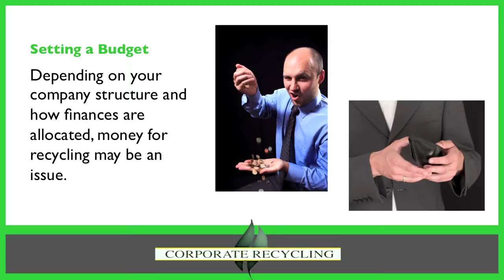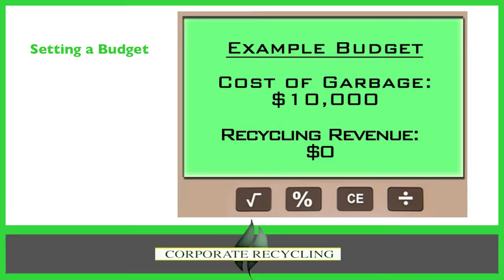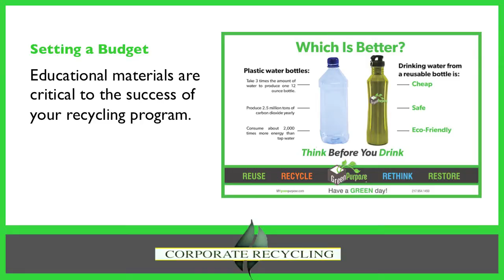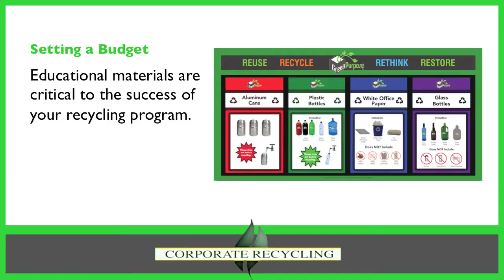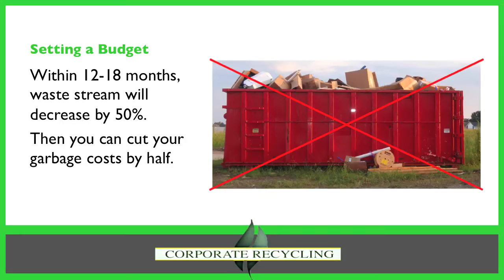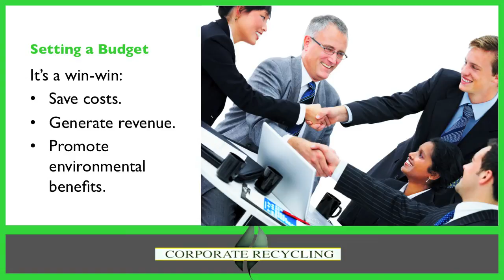The secrets to making millions through Green Purpose Recycling: Budget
The secrets to making millions through Green Purpose Recycling